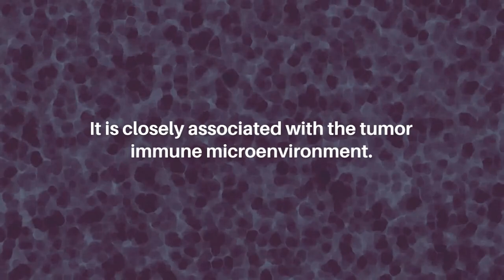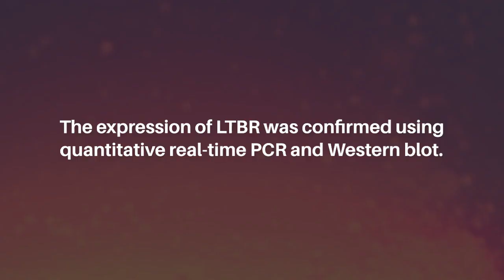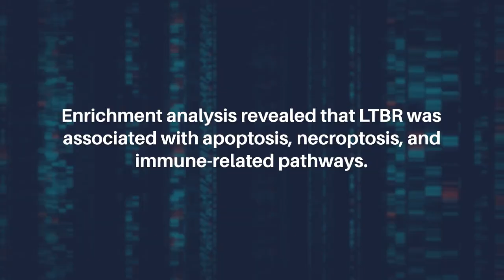Systematic Analysis of Prognostic Value and Immunological Function of LTBR in Cancer | Aging-US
Abstract

Lymphotoxin beta receptor (LTBR) is a positive T cell proliferation regulator gene. It is closely associated with the tumor immune microenvironment. However, its role in cancer and immunotherapy is unclear. Firstly, the expression level and prognostic value of LTBR were analyzed. Secondly, the expression of LTBR in clinical stages, immune subtypes, and molecular subtypes was analyzed. The correlation between LTBR and immune regulatory genes, immune checkpoint genes, and RNA modification genes was then analyzed. Correlations between LTBR and immune cells, scores, cancer-related functional status, tumor stemness index, mismatch repair (MMR) genes, and DNA methyltransferase were also analyzed. In addition, we analyzed the role of LTBR in DNA methylation, mutational status, tumor mutation burden (TMB), and microsatellite instability (MSI). Gene Ontology (GO), Kyoto Encyclopedia of Genes and Genomes (KEGG), and Gene Set Enrichment Analysis (GSEA) were used to explore the role of LTBR in pan-cancer. Finally, the drugs associated with LTBR were analyzed. The expression of LTBR was confirmed using quantitative real-time PCR and Western blot. LTBR is significantly overexpressed in most cancers and is associated with low patient survival. In addition, LTBR expression was strongly correlated with immune cells, score, cancer-related functional status, tumor stemness index, MMR genes, DNA methyltransferase, DNA methylation, mutational status, TMB, and MSI. Enrichment analysis revealed that LTBR was associated with apoptosis, necroptosis, and immune-related pathways. Finally, multiple drugs targeting LTBR were identified. LTBR is overexpressed in several tumors and is associated with a poor prognosis. It is related to immune-related genes and immune cell infiltration.

Keywords - aging, lymphotoxin beta receptor (LTBR), pan-cancer, immune microenvironment, T cell, drug sensitivity

About Aging-US